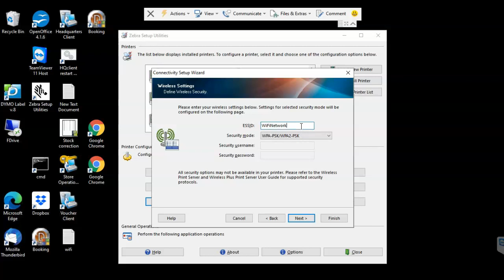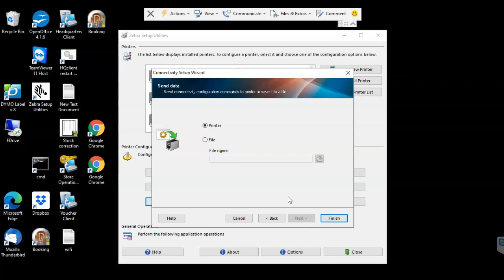Zebra ZD420 WiFi Configuration